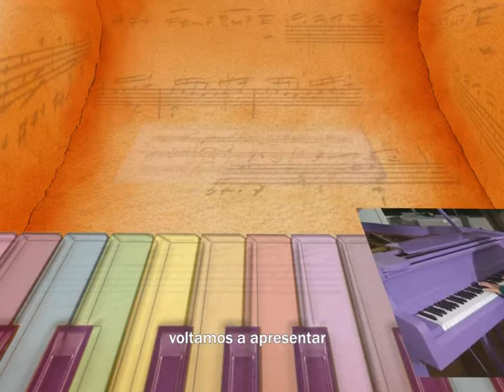Caminhos da Música - Entrevista: Faresi Reis - Bloco 1/2 - 28.03.13 - TV Mundi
Programa: Caminhos da Música
Entrevista: Faresi Reis
Apresentação:Berenice Bellato